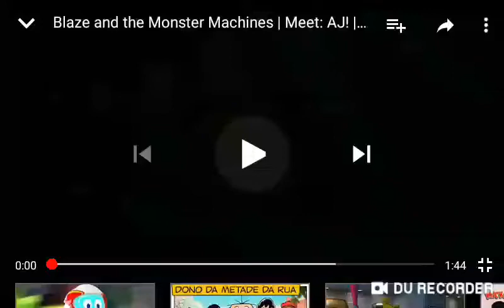(SHORT) Blaze and the Monster Machine | Meet: AJ!